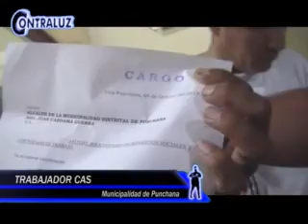MUNICIPIOS BELEN Y PUNCHANA NO PAGAN A PROVEEDORES